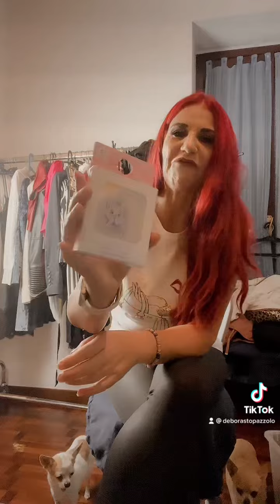HAUL PRIMARK CENTRO COMMERCIALE ARESE HAUL @primark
BUONGIORNO BENVENUTI SUL MIO CANALE HAI NUOVI ISCRITTI ❤HAUL PRIMARK CENTRO COMMERCIALE ARESE HAUL @Primark